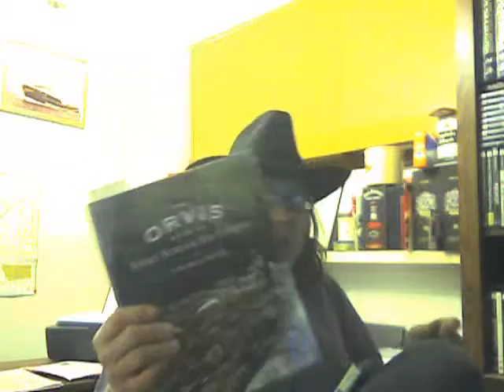3/25/2014 video blog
video blog for 3/25/2014